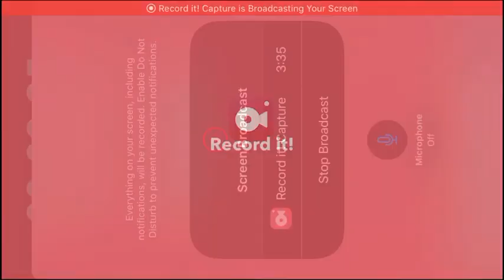Trying to get diamonds on Minecraft part6